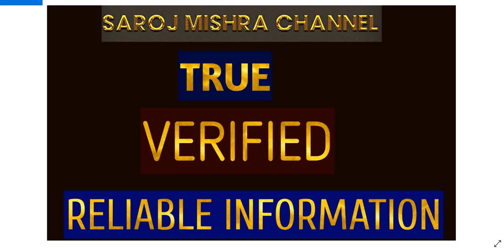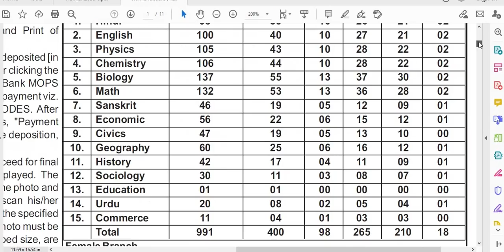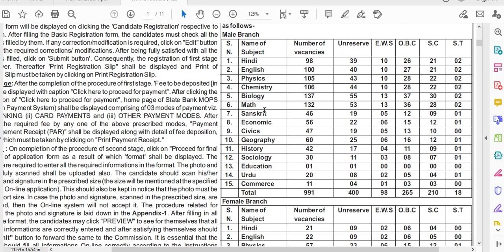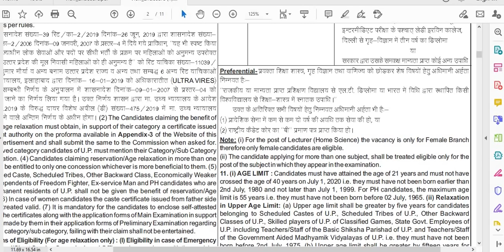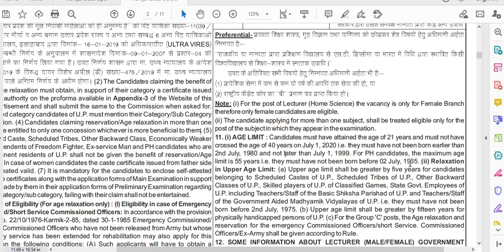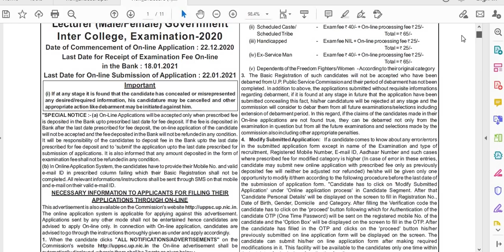1473 POSTS GOVT LECTURER / PGT RECRUITMENTS 2020 I BEd not Mandatory I Apply NOW / Pay Scale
1473 POSTS GOVT LECTURER RECRUITMENTS 2020 I BEd not Mandatory I Apply NOW

Alert:

Dear viewers lots of fake sites are operating on Internet. I always try my level best to verify the authenticity
and correctness for the same. Still I would request you to verify the authenticity of the advertisement from
your end as well before making any payment, in case of any application fee, verify website before making payment.

Below is website Link

Lecturer without BEd, Lecturer Recruitment 2020 , Govt Lecturer vacancies 2020,
Lecturer vacancy 2020,Lecturer vacany,Lecturer jobs in mumbai,
Lecturer jobs in pune,Lecturer jobs in india,  Lecturer recruitement, Lecturer recruitement 2020
Lecturer jobs in Andhra Pradesh, Lecturer vacancy Andhra Pradesh,
Lecturer jobs in Arunachal Pradesh, Lecturer vacancy Arunachal Pradesh,
Lecturer jobs in Chhattisgarh, Lecturer vacancy Chhattisgarh,
Lecturer jobs in Goa, Lecturer vacancy Goa,
Lecturer jobs in Gujarat, Lecturer vacancy Gujarat,
Lecturer jobs in Haryana, Lecturer vacancy Haryana,
Lecturer jobs in Himachal Pradesh, Lecturer vacancy Himachal Pradesh,
Lecturer jobs in Kerala, Lecturer vacancy Kerala,
Lecturer jobs in Madhya Pradesh, Lecturer vacancy Madhya Pradesh,
Lecturer jobs in Uttar Pradesh, Lecturer vacancy Uttar Pradesh,
Lecturer jobs in Uttarakhand, Lecturer vacancy Uttarakhand,
Lecturer jobs in West Bengal, Lecturer vacancy West Bengal,
Lecturer jobs for freshers,Lecturer jobs for Economics,Lecturer jobs for Political Science,
Lecturer jobs for Philosophy,Lecturer jobs for Psychology,Lecturer jobs for Sociology,
Lecturer jobs for History,Lecturer jobs for Anthropology,Lecturer jobs for Commerce,
Lecturer jobs for Education,Lecturer jobs for Social Work,
Lecturer jobs for Home Science,Lecturer jobs for Public Administration,Lecturer jobs for Population Studies,
Lecturer jobs for Hindustani Music,Lecturer jobs for Management,
Lecturer jobs for Hindi,
Lecturer jobs for Sanskrit,
Lecturer jobs for Urdu,Lecturer jobs for Arabic,Lecturer jobs for English,
Lecturer jobs for Linguistics,
Lecturer jobs for Adult Education,Lecturer jobs for Physical Education,Lecturer jobs for Arab Culture and Islamic Studies,
Lecturer jobs for Indian Culture,Lecturer jobs for Labour Welfare,Lecturer jobs for Law,
Lecturer jobs for Library and Information Science,Lecturer jobs for Mass Communication and Journalism,
Lecturer jobs for Performing Art  Dance Drama Theatre,
Lecturer jobs for Comparative Literature,Lecturer jobs for Women Studies,Lecturer jobs for Visual Art,
Lecturer jobs for Geography,
Lecturer jobs for Computer Science and Applications,Lecturer jobs for Electronic Science,Lecturer jobs for Environmental Sciences,
Lecturer jobs for Politics including International Relations,
Lecturer jobs for Tourism Administration and Management,Lecturer jobs for Yoga,Lecturer jobs for physics,
Lecturer jobs for chemistry,Lecturer jobs for mathematics,Lecturer jobs for earth science,